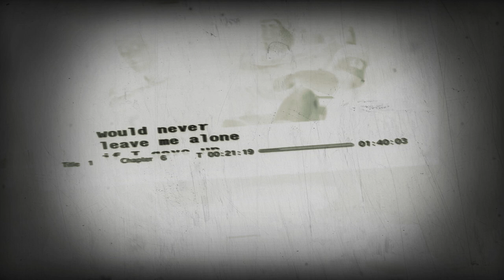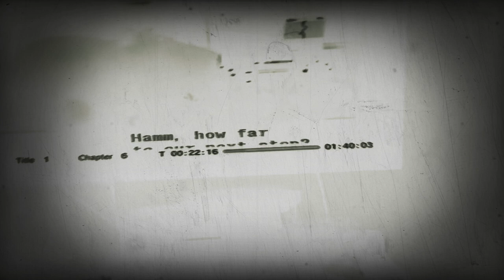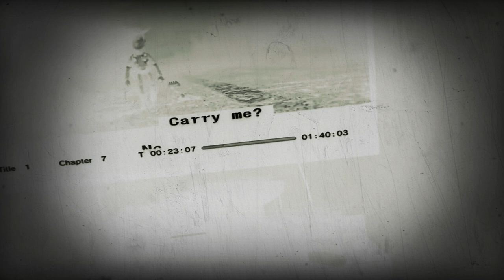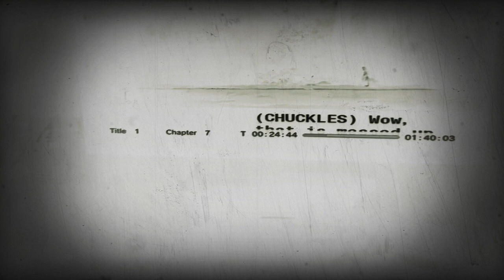Will And Dewitt Toy Story 4 Forky Jump And Woody On The Road From Migos Bad And Boujee